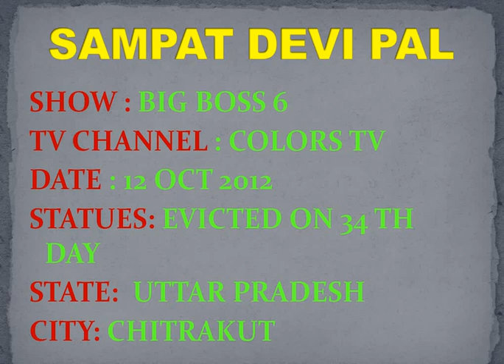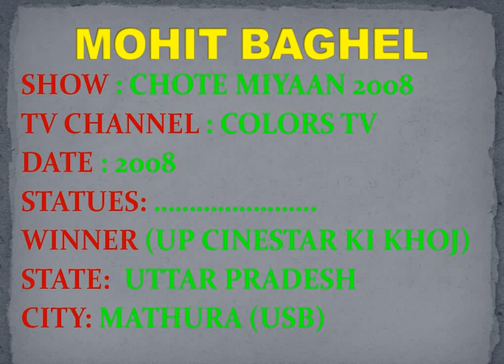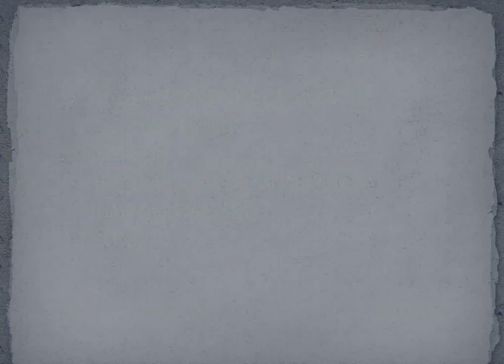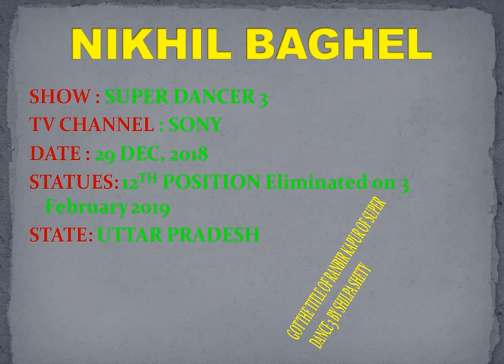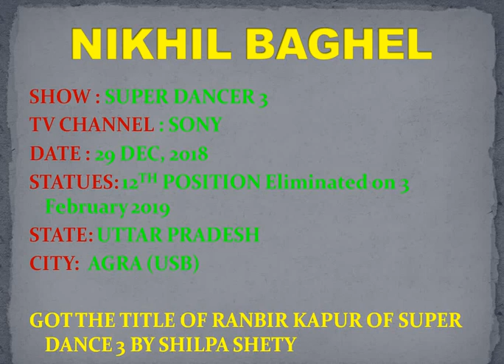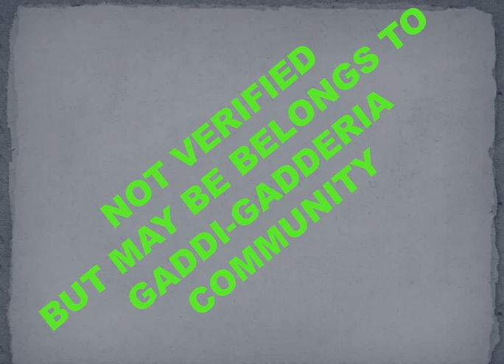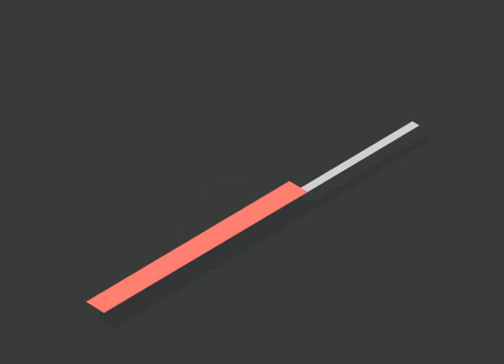102 || GADDI GADDERIA ARTISTS APPEARS ON TV SHOWS || टीवी पर आए गद्दी-गड़ेरिया समुदाय के कलाकार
GADDI GADDERIA  ARTISTS APPEARS ON TV SHOWS
टीवी पर आए गद्दी-गड़ेरिया समुदाय के कलाकार